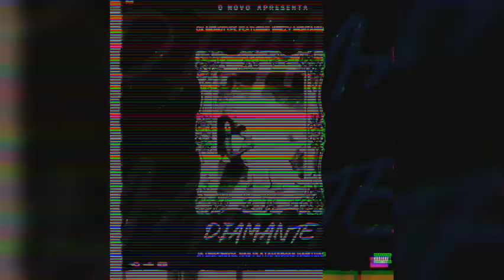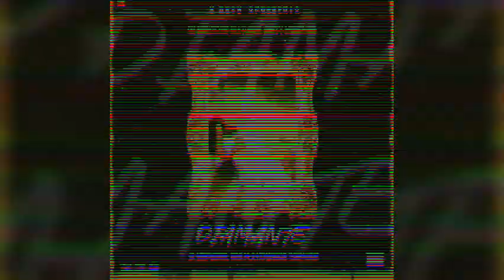OX MONOTYPE - DIAMANTE (Ft. Weezy Montanna)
O NOVO APRESENTA...
💎DIAMANTE💎
OX MONOTYPE FT WEEZY MONTANNA
Já disponível